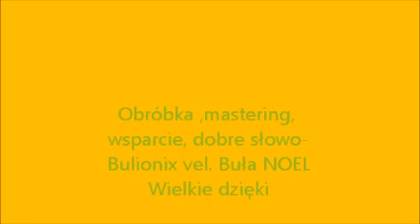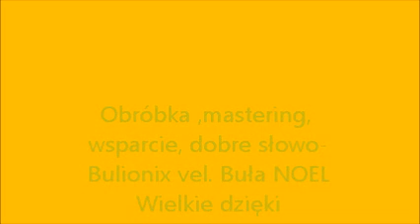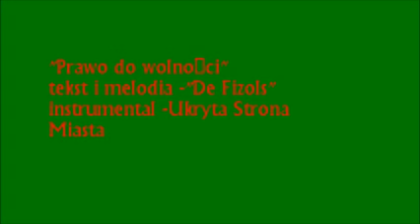Ukryta Strona Miasta PRAWO DO WOLNOŚCI (De Fizols)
Reszel